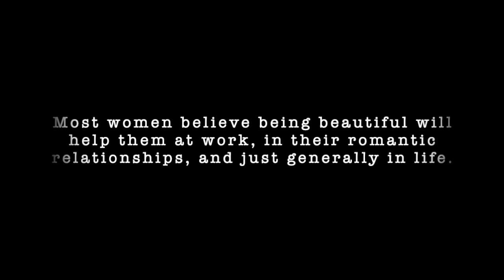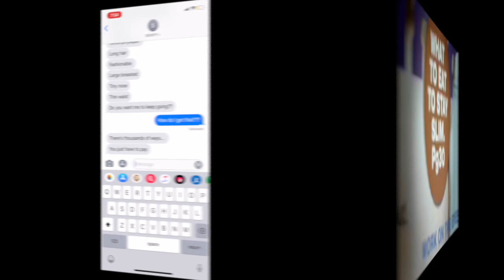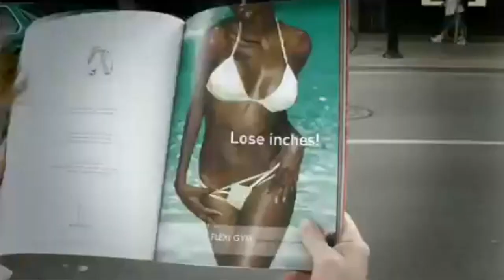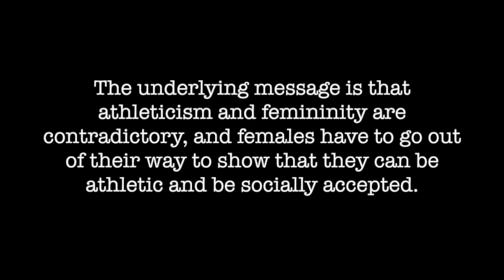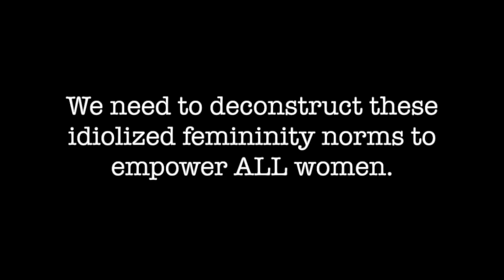Kin 420 Social Construction of Beauty Kaitlyn Crowe, Tamara McVannel, Taylor Marr